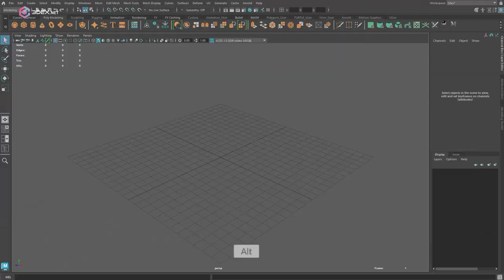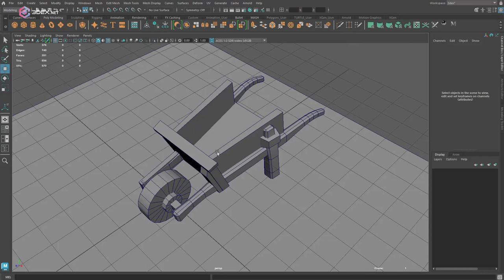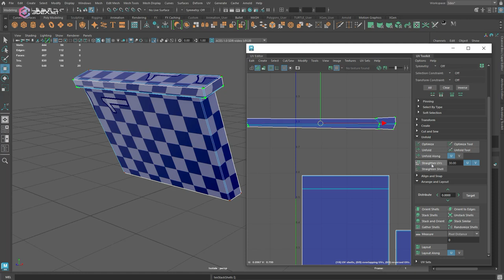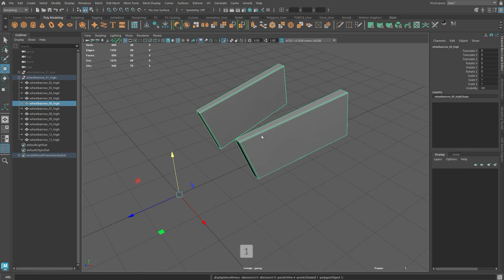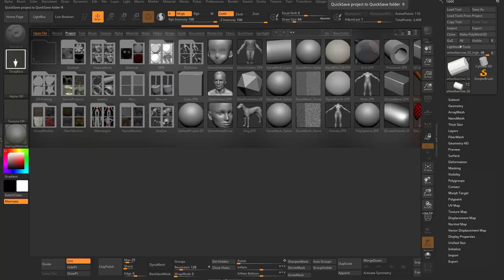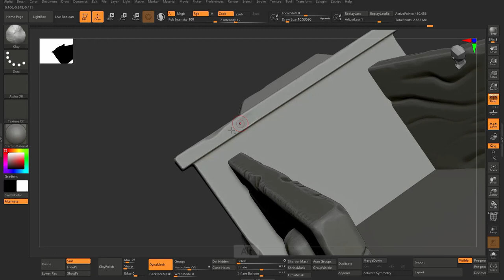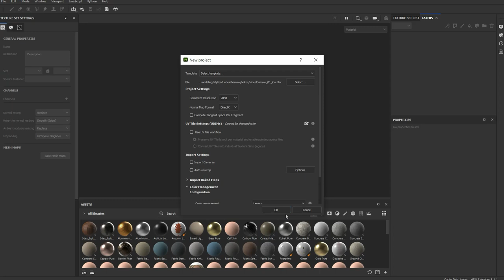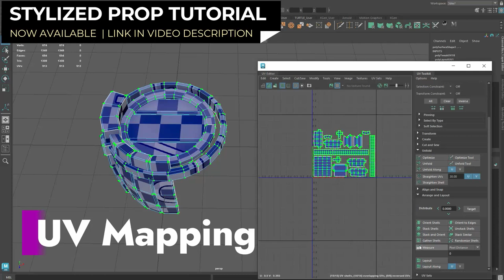Stylized Wheelbarrow - Autodesk Maya, Zbrush, Substance 3D Painter - Making of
W- move
E- rotate
R- scale
1 - standard mode
2- subdivision mode with cage
3- subdivision mode
4- wireframe
5 - shaded mode
6- texture mode

__Music :
HurricaneTurtle – First Mile
Mattie Pride – 2020
HurricaneTurtle – Winds